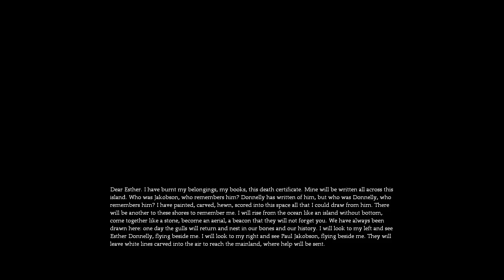Marcus spelar Dear Esther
Vi vaknar upp på en till synes öde ö, och en röst berättar för oss en historia under tiden vi sakta går mot vår slutdestination i ett spel jag personligen inte tycker så mycket om. Följ med i Dear Esther som en ett experimentellt spel som i huvudsak bara består av att gå genom en prunkande ö och lyssna på historier!

Köp spelet på Steam!